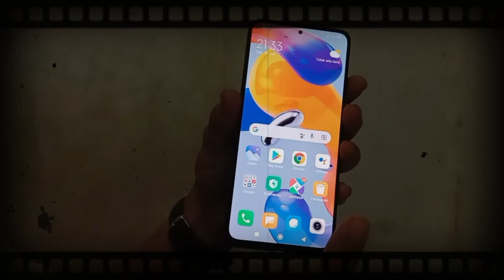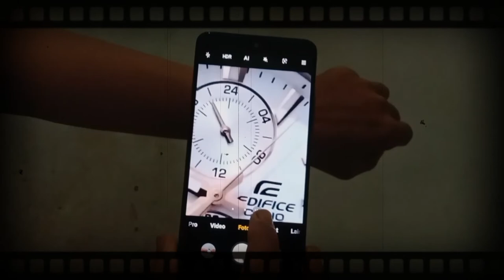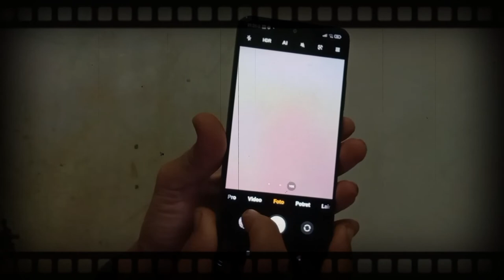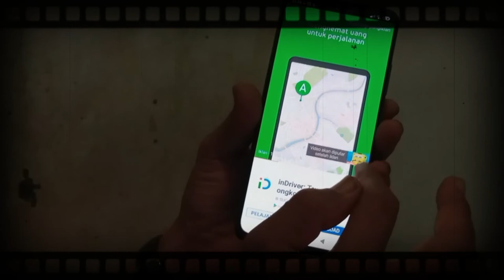Unboxing Review Xiaomi redmi note 11 pro 5G 8/128 watch and buy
Unboxing and Flash Review Xiaomi redmi note 11 pro 5G 8/128 watch and buy